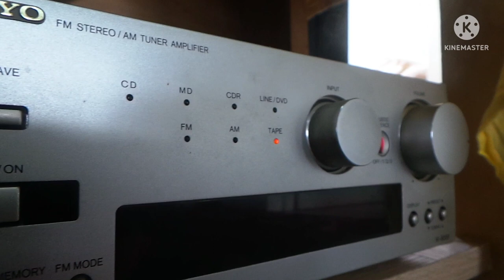J.Cay - Young Thug (Official Music Video)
Official Music Video for "Young Thug" by /J.cay.
No Chains Mixtape out now.